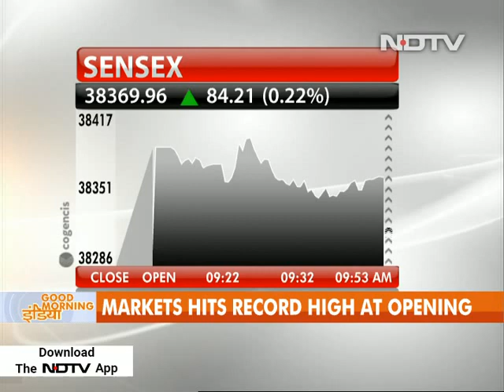Nifty Hits 11,600, Sensex Opens Above 38,400 For First Time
The domestic equity markets opened at fresh highs on Thursday. The S&P BSE Sensex started the session at 38,416.65 and the Nifty50 at 11,620.70. At 9:18 am, the Sensex traded at 38,412.19, up 126.44 points or 0.33 per cent and the Nifty50 at 11,600.25, with a gain of 29.35 or 0.25 per cent. Thirty-six out of 50 Nifty stocks were in the green. Bharti Airtel (up 1.50 per cent), Wipro (up 1.20 per cent), Sun Pharma (up 1.22 per cent), HDFC ( up 1.01 per cent), and PowerGrid Corporation (up 0.96 per cent) were the top Sensex gainers.